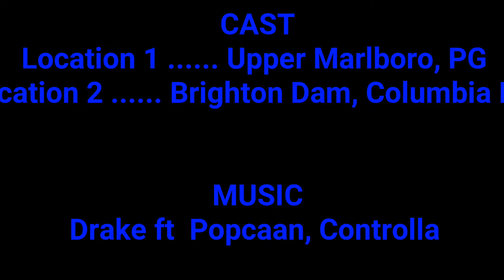Drone video production